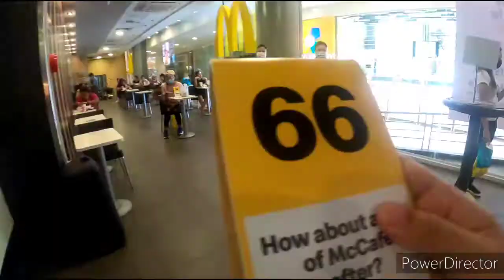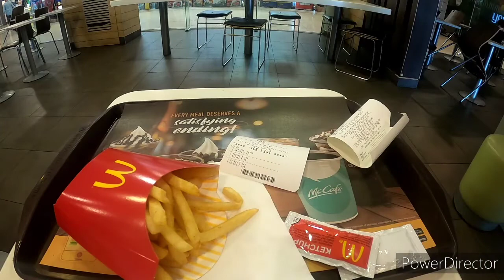Cheesy Mcdo meal with Classic Milktea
I try Mcdonald Meal @ Gaisano Mall of Davao City, Philippines.